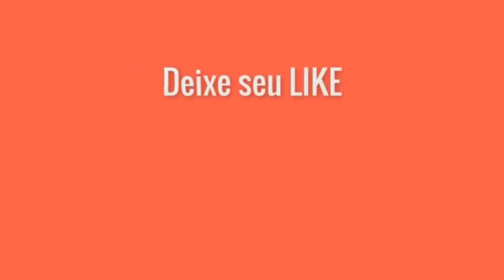QUEM PENSA QUE O FLAVIÃO AQUI É MALVADÃO É PORQUE NÃO VIRAM O PERRONE E GUIPA